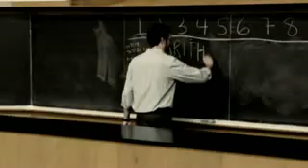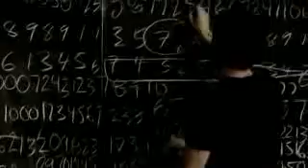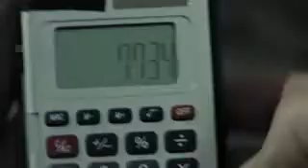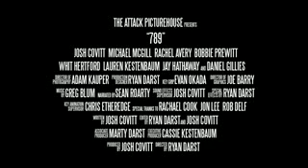789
Hey there Guys. Yo Daily is bringing you today one of the funniest trailers around the internet. Its and independently made trailer that to me is simply Hilarious. Taking the Joke :

Why was 6 afraid of 7?
Because 7 (ate)8 9...

To a whole new Level. This Video is brought to us from the Attack PictureWarehouse. They have some awesome videos you should check them all out. But without Further ague... 789

Uploaded by User: theattack